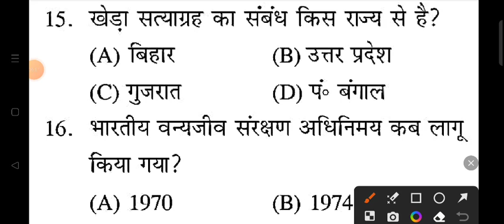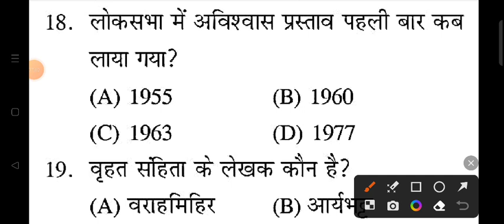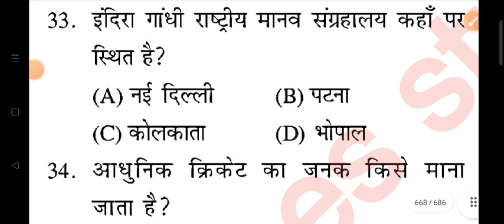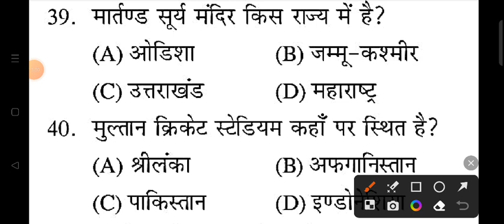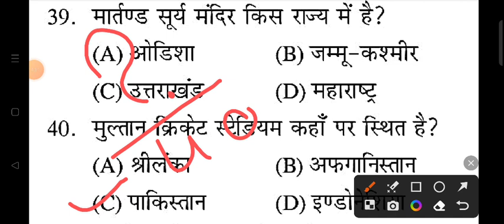Bihar Police Previous Year Question Paper | Bihar Police Syllabus 2023 | Bihar Police Preparation|10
searching or Queries :
bihar police
bihar police ka question kaisa hota hai
bihar daily practice set
bihar police exam date
bihar full preparation
bihar police ka important question answer practice set bihar police
bihar police ki vardi kaise milege
bihar police preparation channel
bihar police previous year math question
bihar police previous year question book
bihar police previous question paper in hindi khan sir
bihar police news today
latest news
age limit
height
qualification

Shyam singh
From _Jalaun (madhaugarh) ,uttar pradesh, India